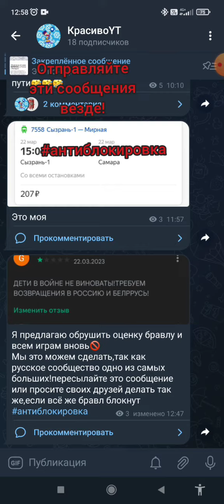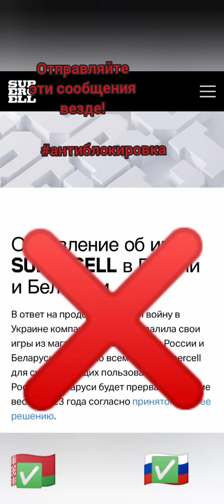МЫ ДОЛЖНЫ ОБЪЕДЕНИТЬСЯ И В СЛУЧАЕ БЛОКИРОВКИ ОБРУШИТЬ ОЦЕНКУ